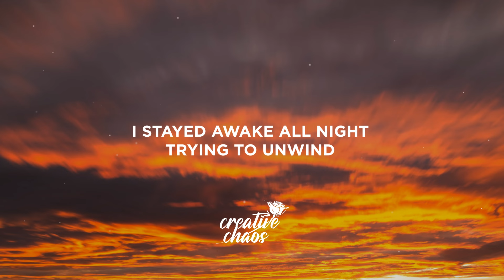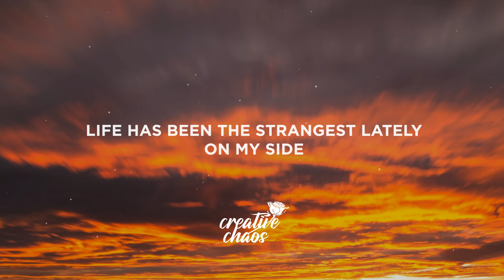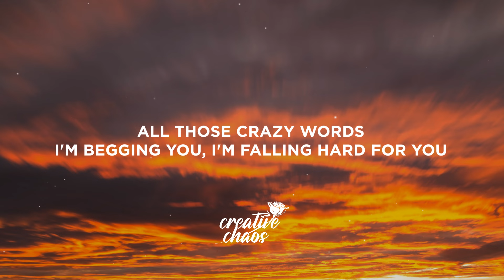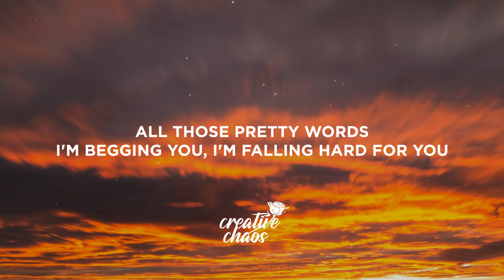LEOWOLF - Rock My World (Lyrics)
Lyrics:

Why should we be away baby
At night
Feelings haven’t strongly shaded

I stayed awake all night
Trying to unwind
The mess around my thoughts
Quite looking for a sign

Will you make it easy?
I will make it easy

Come on baby rock my world
Come on baby say the words
All those pretty words
I’m begging you
I’m falling hard for you

Why should it be easy baby?
They lied

Life has been the strangest lately

All those crazy words
I’m begging you